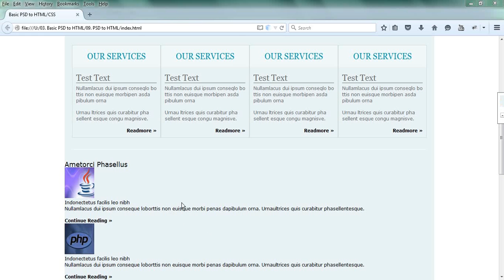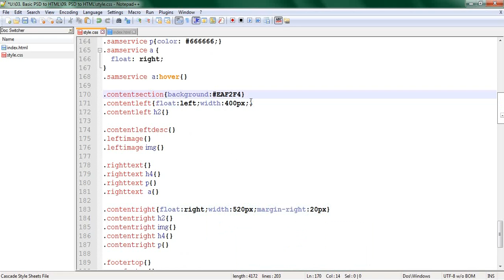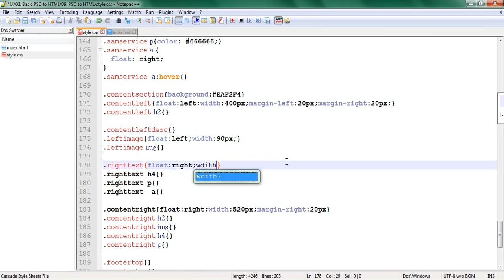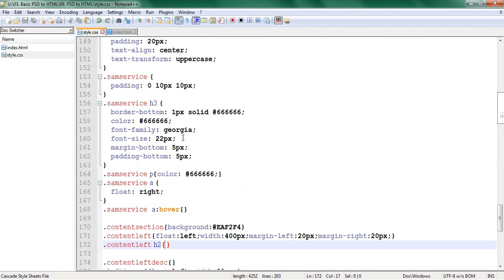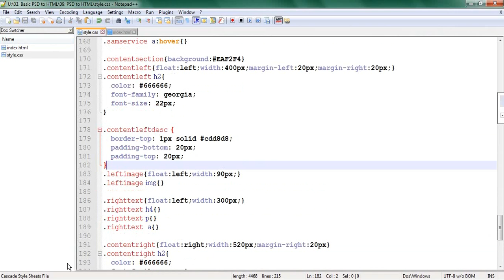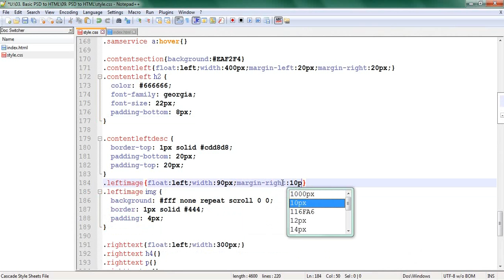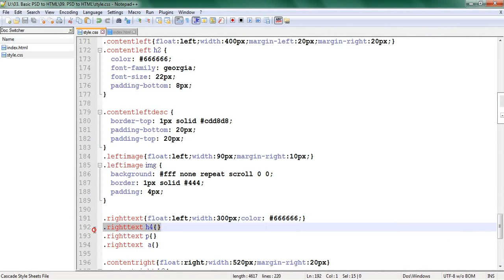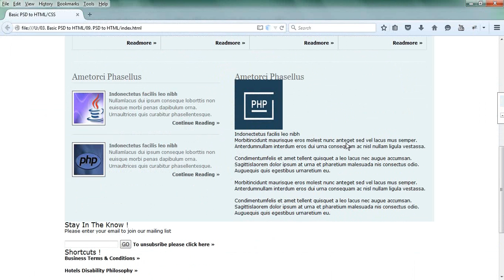PSD to HTML/CSS Conversion (Part-09)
We provide project based live tutorial. For more tutorials with source code please visit..